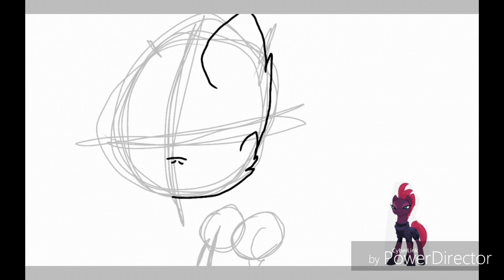☆|Speedpaint Tempest (MLP movie)|☆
Time:1:54 h
App:Ibis Paint X
Oc:Tempest (MLP movie)